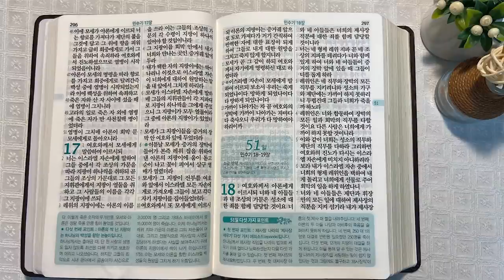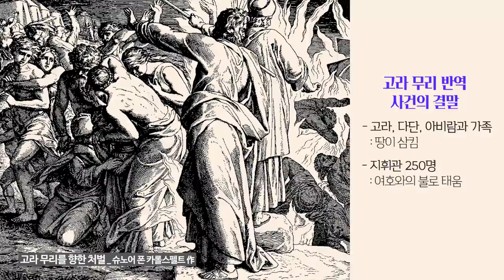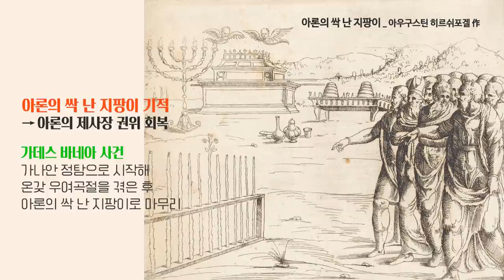고라 무리의 반역과 모세 | 통독성경 50일 | 민수기 15~17장 | 통박사 조병호의 1년1독 성경통독 | 성경지리와 역사를 통으로